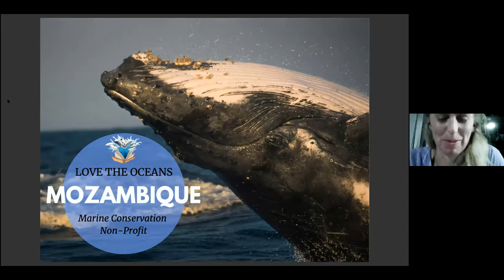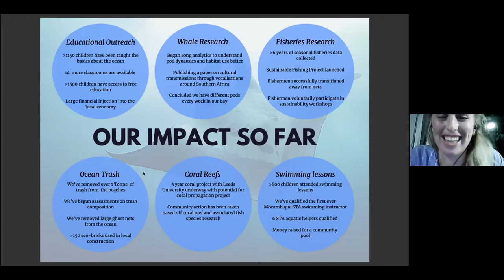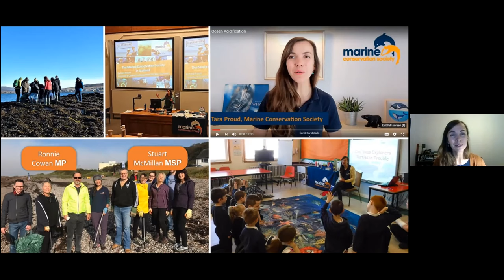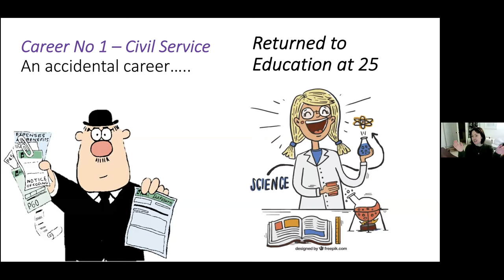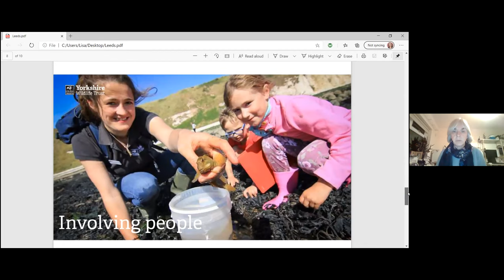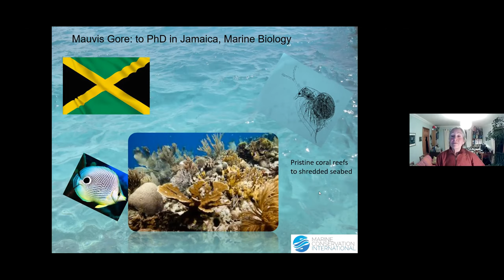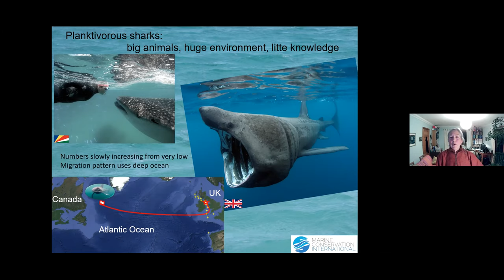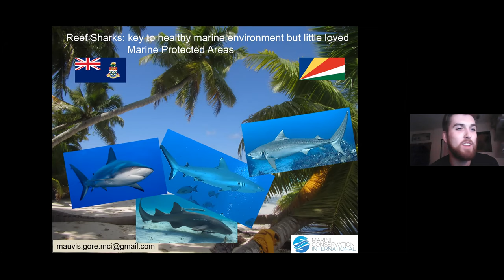Careers in Conservation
Leeds BioSoc Careers in Conservation talk and panel discussion from 25th November 2020.

We were joined by 9 incredible guest panellists, talking about their career histories and how to launch a career in the conservation sector.

Francesca Trotman - Founder and Managing Director of Love The Oceans

Sacha Dench - United Nations Ambassador for Migratory Species and Founder CEO of Conservation without Borders

Heather Koldewey - Senior Technical Advisor at Zoological Society London, National Geographic Fellow and Co-Founder of Project Seahorse

Tara Proud - Volunteer and Community Engagement Manager at The Marine Conservation Society

Hazel Jackson - Head of Conservation Outcomes and Evidence at The Woodland Trust

Prue Anderson - Conservation Strategy Director at Berks, Bucks and Oxon Wildlife Trust and Associate Editor of both Conservation Science and Practice and Ecological Solutions and Evidence

Lisa Kerslake - Director of Operations at The Yorkshire Wildlife Trust and Founding Member of the Chartered Institute of Ecology and Environmental Management

Rebecca Lovell - Species Conservation Assessor at Royal Botanical Gardens, Kew

Mauvis Gore - Co-Director of Marine Conservation International, DEFRA Inspector for Zoos and Aquaria and Adjunct Professor of Marine Biology

Some really big names and organisations there - an event not to be missed!